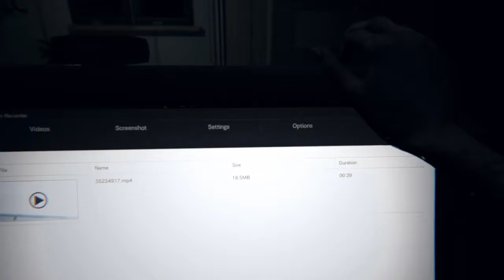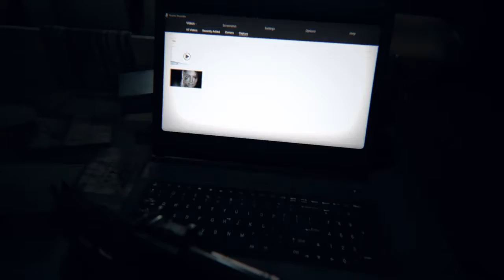Resident Evil 7/ Normal HD Ps4 (Part 19)